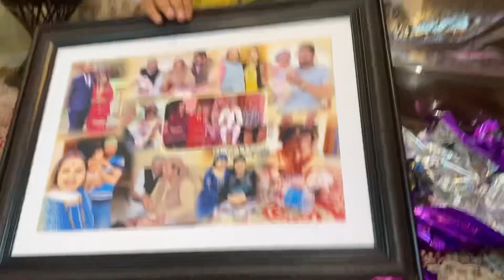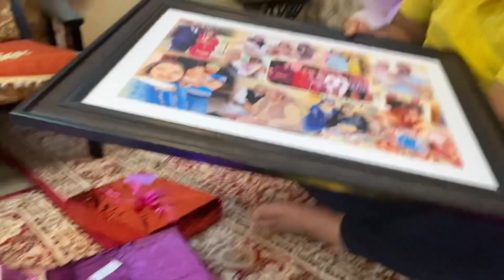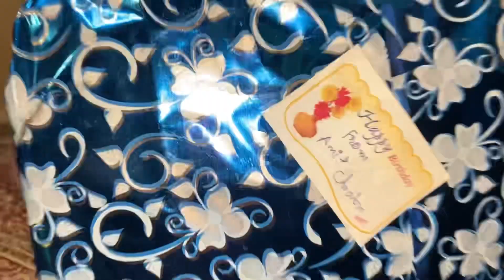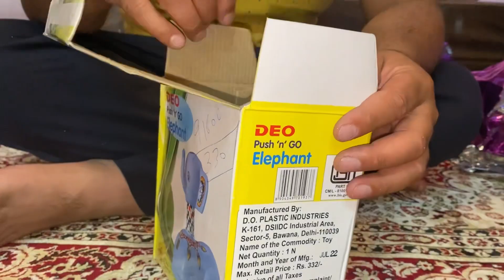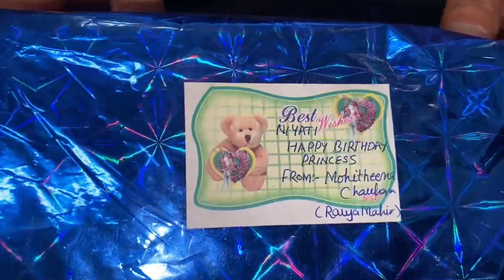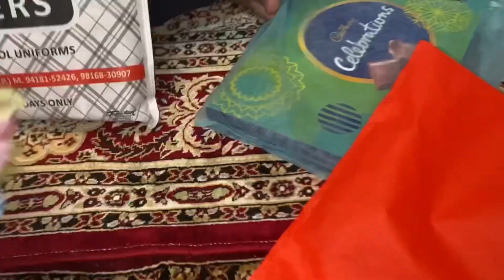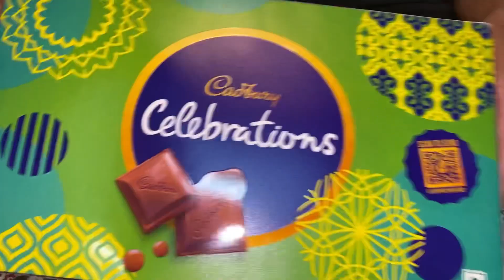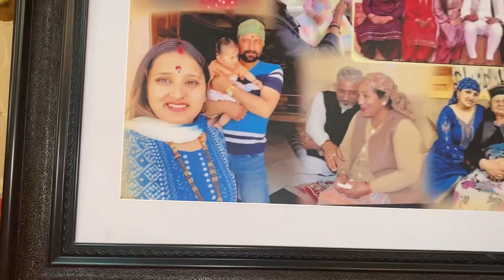नियति के birthday गिफ़्ट ॥ नियति का सारा चाँदी गायब ??? कहां रख दिया मैंने ॥Megha Thakur blog॥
Musician: @